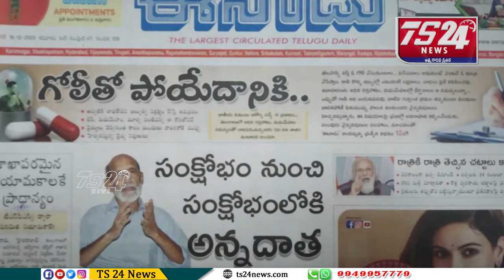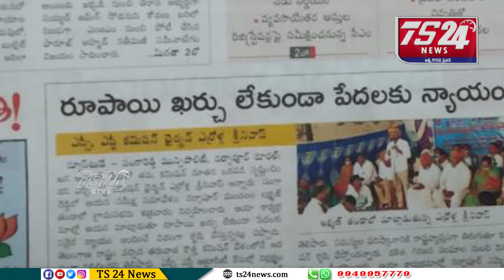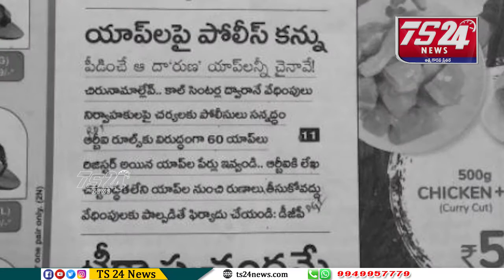పత్రికలు - ప్రధాన శీర్షికలు|TS24 News